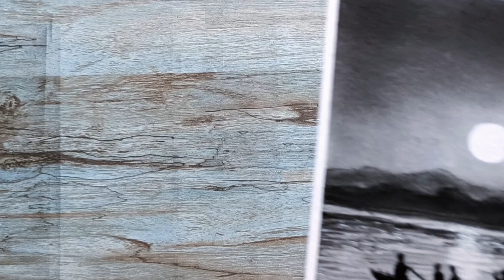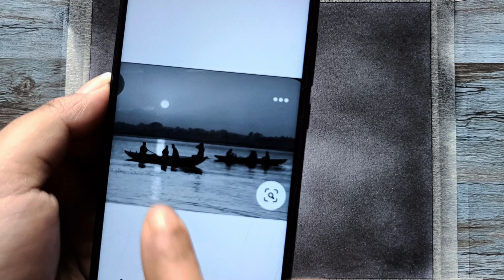How to draw easy Pencil Sketch Scenery/sunset drawing with boat and river/step by step drawing.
Hello everyone,
So in this video I draw a beautiful sunset scenery with boat and river. I tried to explain every single details and showing the easiest method so that you can also try it easily. please watch till the end and if you have any queries please let me know in the comments. And also if you like it please give it a 👍🏻 thumbs up.

Meterial Used:
1.Ultra smooth bristol paper from brand brustro.
2.masking tape
3.Soft charcoal pencil from brand Camlin
4.mono zero eraser
5.soft make up brush and Blending stump.
6.cotton.
7.charcoal powder.